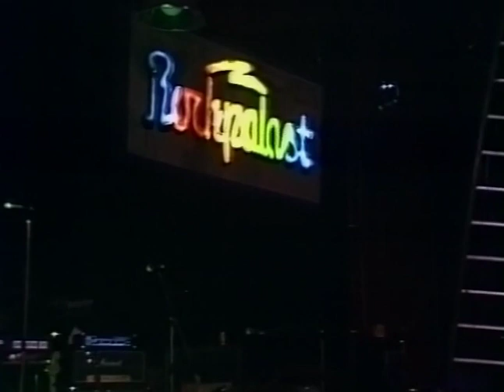Peter Gabriel - Live in Concert Rockpalast Germany 1978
Here's a classic show from way back when I was part of Peter Gabriel's band. Sadly not much video exists from those tours.

Rockpalast was recorded live at Grugahalle, Essen, Germany on September 15, 1978.

The Songs:
On the Air
Moribund the Burgermiester
Perspective
Here Comes the Flood
White Shadow
Waiting for the Big One
Humdrum
I Don't Remember
Solsbury Hill
Modern Love
The Lamb Lies Down on Broadway

The Band:
Peter Gabriel – vocals, piano, drums
Tony Levin – bass, vocals
Jerry Marotta – drums, vocals, bass
Sid McGuiness – guitar, vocals
Larry Fast – synthesiser
Timmy Capello – keyboard, saxophone